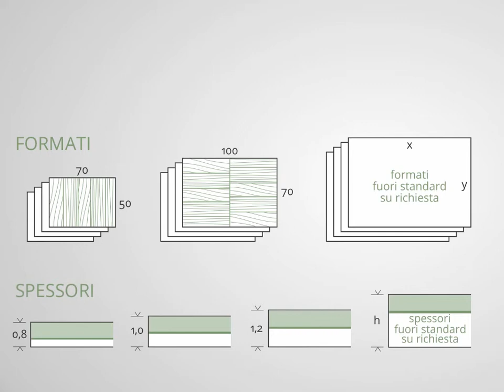presentazione Caudex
what who where when how
in a quick video

Dalla presentazione ufficiale presso il Caffè Pedrocchi di Padova nella serata di sabato 22 maggio 2013 all'interno della maratona della microninnovazione del Galileo Festival, il video di supporto alla spiegazione di cosa è, come è fatto, chi ha fatto, quando e perché CAUDEX è nato!